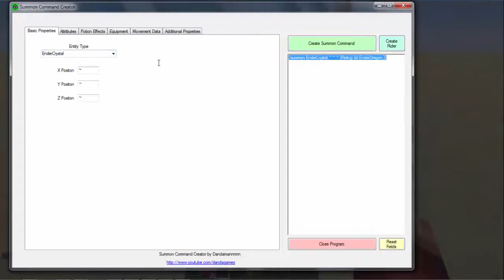Enderdragon HardCore - SummonAdventure Pt. Derkino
Abra a Descrição para mais detalhes e contato

Comandos:
/summon EnderCrystal ~ ~ ~ {Riding:{id:EnderDragon,}}

herobrine minecraft
mods minecraft
videos de minecraft
leon
ze graÃ§a minecraft
brksedu
joserobjr
download minecraft
venom xtreme minecraft
venom xtreme
vilhena mostra mods
armadilhas minecraft
baixar minecraft
minecraft mod
minecraft online
diarios de minecraft
minecraft song
videos do minecraft
minecraft gameplay
harlem shake
casal de nerd
guilherme gamer
vilhena gamer
felipe neto
minecraft venom extreme
venom extreme minecraft
minecraft divino
tnt minecraft
mapas para minecraft
como fazer magica
revenge minecraft
hunger games minecraft
mod minecraft
minicraft
minecraft 1.9
minecraft vilhena
rezendeevil
ze graÃ§a
minecraft survival island
diario de minecraft
musicas do minecraft
gta 5
minecraft 1.5.2
psy
minecraft sp
minecraft pirata download
minecraft survival
cazum8
minecraft guerra 5
manual do mundo
minecraft xbox
tutorial minecraft